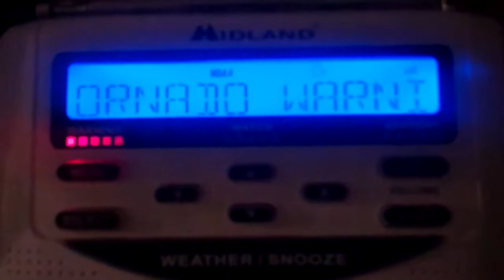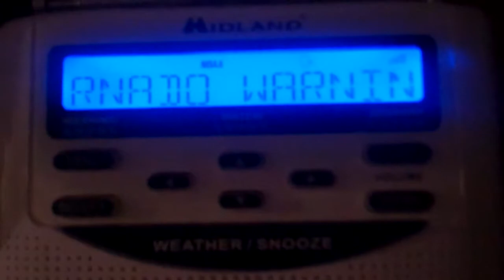Tornado Warning - 10/03/13 (EAS #560)